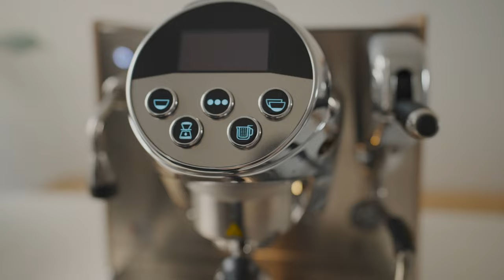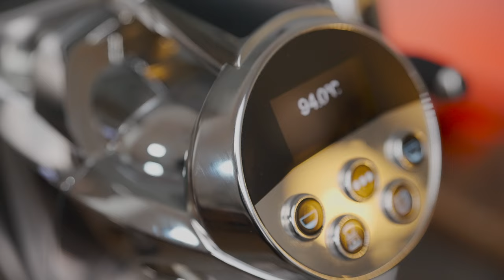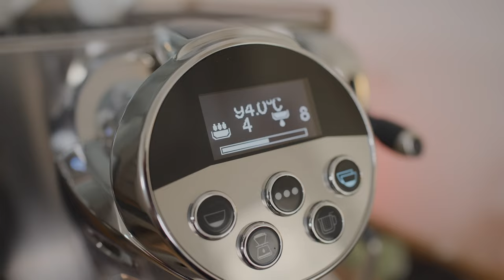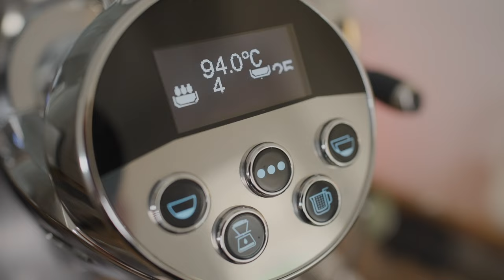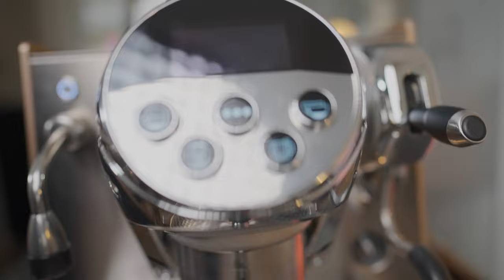Faema Faemina - die PERFEKTE Espressomaschine?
In diesem Video stellen wir Euch die kleinste Espressomaschine von Faema vor: die FAEMINA
Den Namen Faema kennen Kaffeeliebhaber sicher von der Faema E61 Brühgruppe, die zum Beispiel auch an Maschinen von ECM, Profitec, Lelit, Rocket und vielen mehr zu finden ist. Aber damit hat die neue Faemina nicht viel gemeinsam und sie bringt auch noch deutlich mehr mit. Mehr dazu im Video.

Die Maschine aus dem Video (Faemina) bekommt ihr bei unseren Freunden von La Cultura Del Caffe
Pre-Tamp Leveler
WDT Tool

Unsere Kapitel zum Video:
00:00 Intro
00:40 Faema E61
02:14 Siebträger
03:15 Volumetrik
04:15 Dampf
04:48 Abtropfschale
05:18 Wassertank
07:00 die App
08:03 Kaffee
08:50 Kaffeezubereitung
13:00 Milchschäumen
15:10 der Look
15:55 für wen?
18:27 Reinigung
19:00 Fazit
20:25 Outro